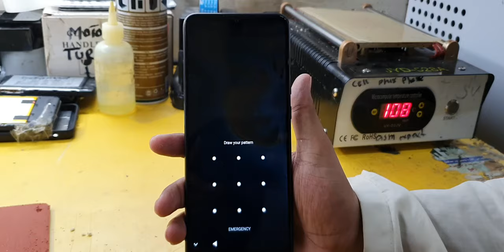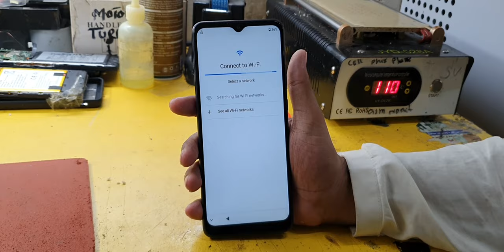How To Hard Reset ZTE Blade A51 Unlock Password - zte blade a51 hard reset - ZTE Blade A51 Reset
zte blade a51 hard reset password
how to hard reset zte blade a51 unlock password
zte blade a51 factory reset
how to hard reset zte blade a51
how to reset zte blade a51
zte blade a51 forgot password
zte blade a51 hard reset